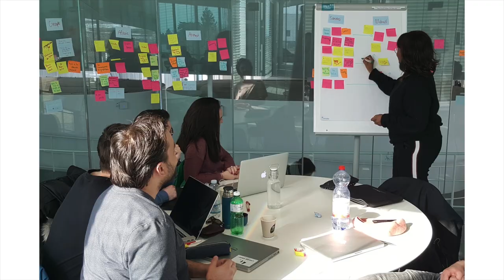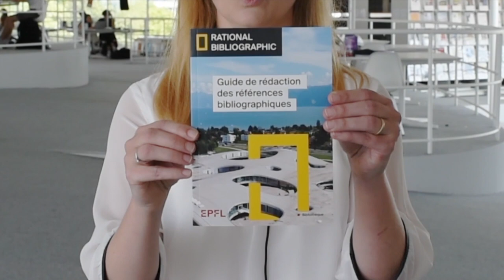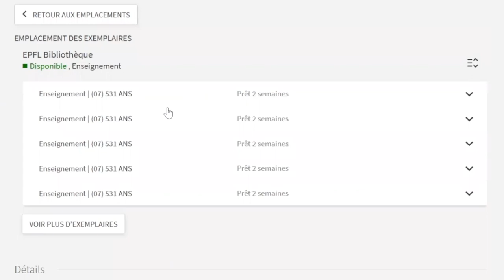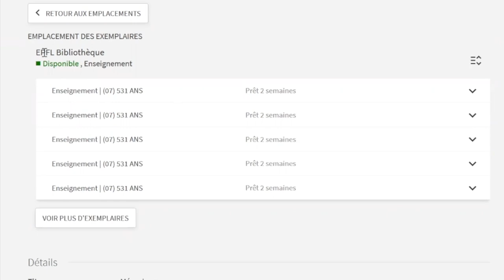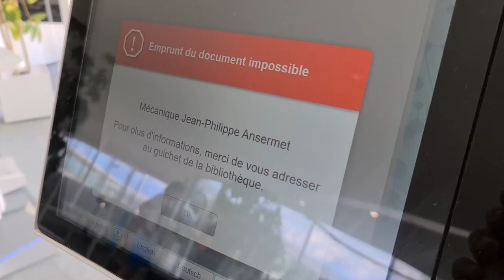Library Discovery | La Bibliothèque expliquée aux étudiant.e.s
Cette année, la Bibliothèque de l’EPFL est heureuse d’accueillir les nouveaux.velles étudiant.e.s de l’EPFL… à distance. Découvrez les services et les collections de la Bibliothèque qui vous sont dédiés depuis chez vous grâce à la vidéo Library Discovery !

Images
CC-BY-NC-SA EPFL Library

Vidéos
CC-BY-NC-SA EPFL Library